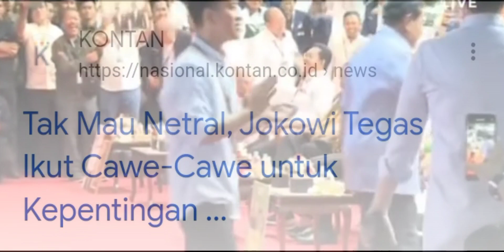Tentukan Pilihanmu dgn Cerdas, Bukan Sekedar Lucu2an